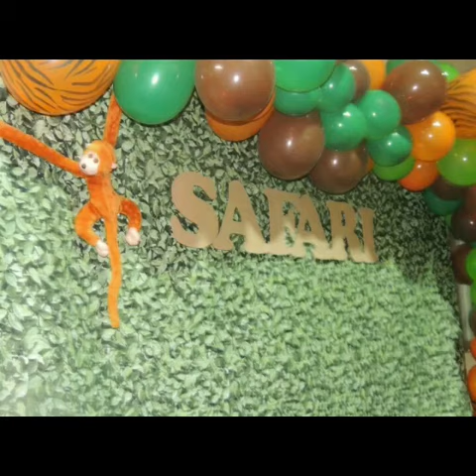ANIVERSÁRIO DO GUILHERME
O aniversário é um dia para celebrar mais um ano de vida. É um dia alegre, de festa, porque a vida é uma bênção de Deus. Deus dá a vida e no aniversário agradecemos porque ele nos ajudou durante mais um ano.
O aniversário também é um bom tempo para refleir em tudo que Deus fez por você durante sua vida e pensar nos seus sonhos para o futuro. Celebre esse dia com alegria mas lembre-se sempre de Deus. Feliz aniversário!